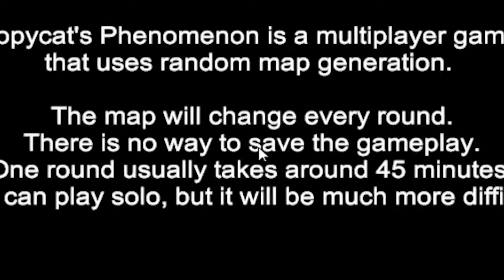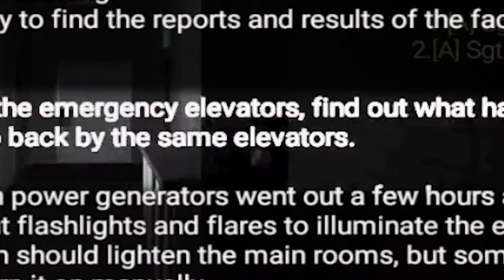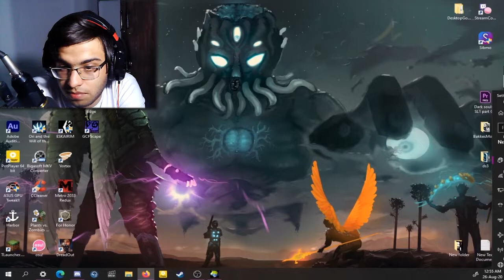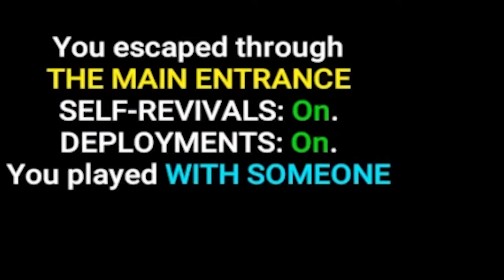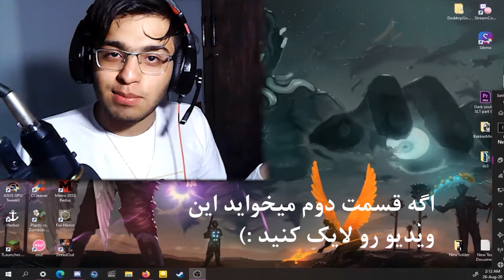من امیرو با این بازی ترسناک تبدیل به فِری کردم 🤦‍♂️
"هی خوش میگذره؟‌صددرصد"

توی این ویدیو بازی به اسم
Copycat's Phenomenon
رو با امیر کامل بازی میکنیم. بازی ترسناک آنلاین بسیار جذابیه

اگر از این نوع بازی ها سراغ دارید حتما معرفی کنید تا ویدیو یا استریم بگیریم

قسمت بعدیو میخواید؟ دکمه لایک رو نابود کنید :)